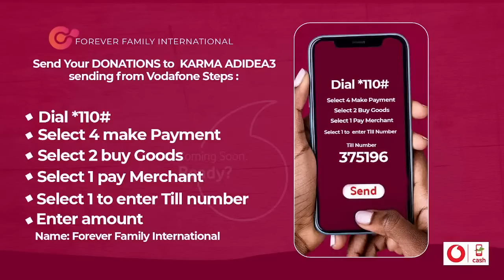ONEGOD in tears over Maxwell Kofi Jumah's Picture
Christian Atsu funeral, Christian Atsu laid to rest